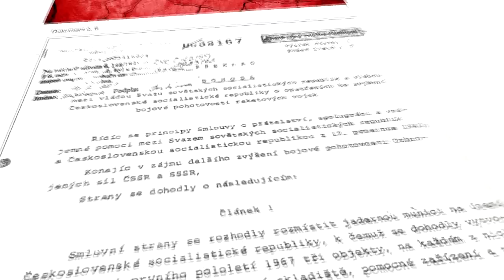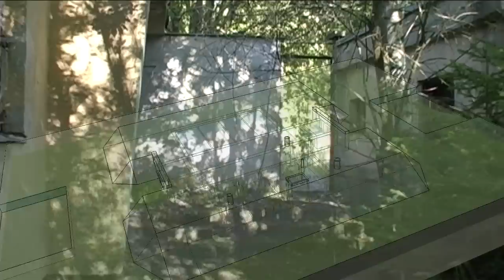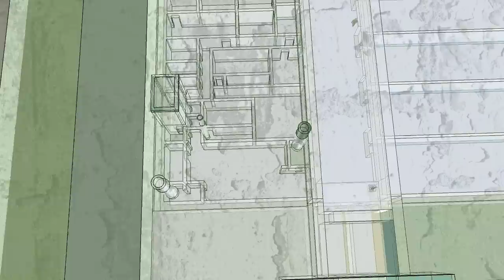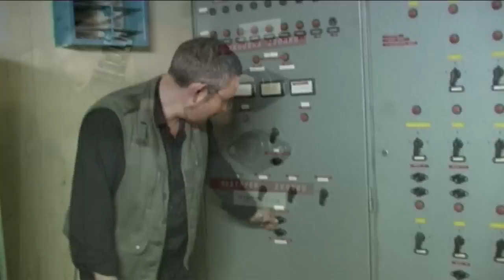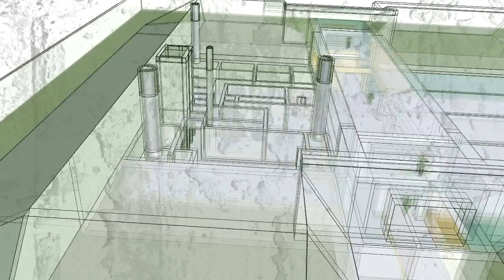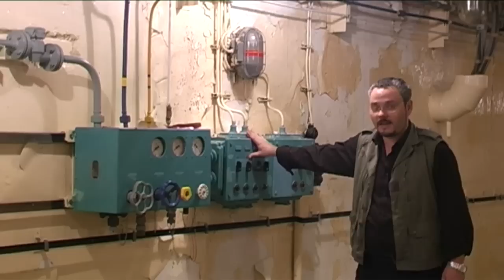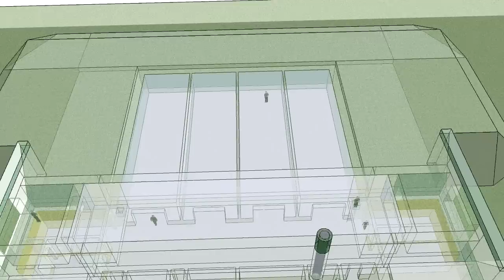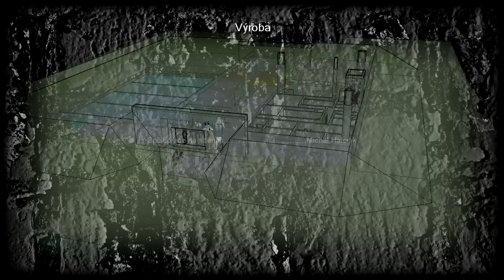Dokument - Podzemní sklad jaderných zbraní - Javor 51- Borovno (Nuclear weapons depot)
Jediný z celkem tří areálů na území Československa, určených ke skladování jaderných zbraní, přežil téměř bez poškození až do dnešních dnů. Právě tento areál vám detailně ukážeme. Máte tak jedinečnou příležitost prohlédnout si objekt, do nějž nesměli naši občané od roku 1969 do roku 1990 vstoupit.